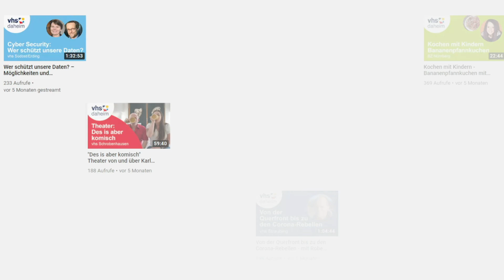Jonglieren - vhs Augsburg